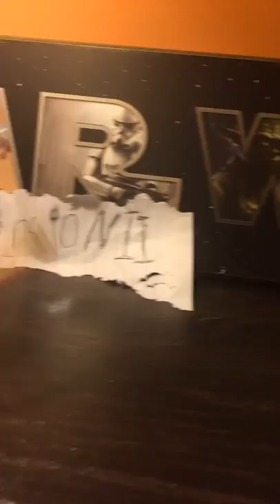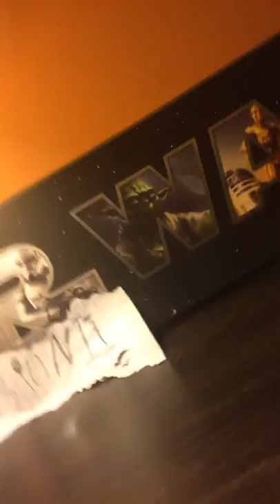Adventures with green bear Red dragon #4(thoughts about the SuperBowl)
should have done this video at 12am